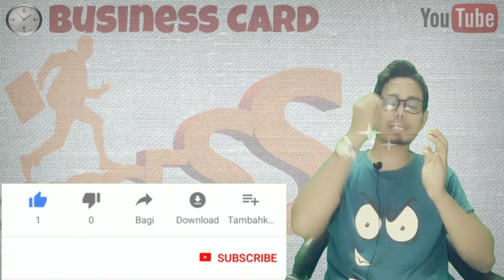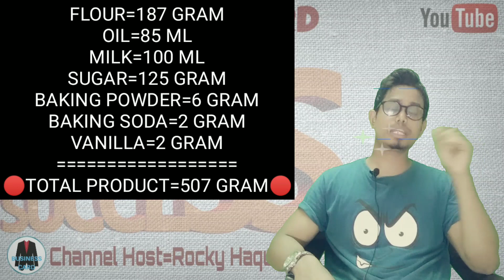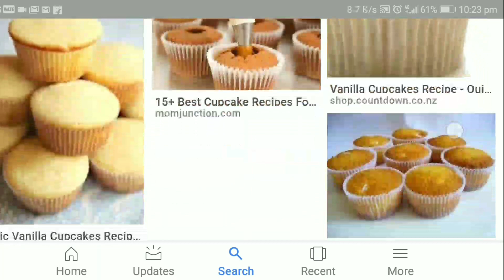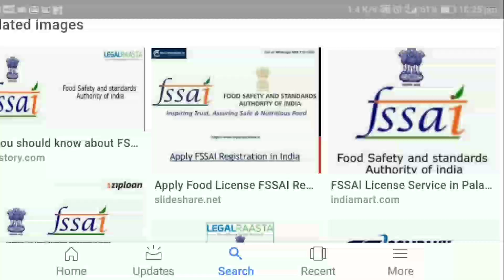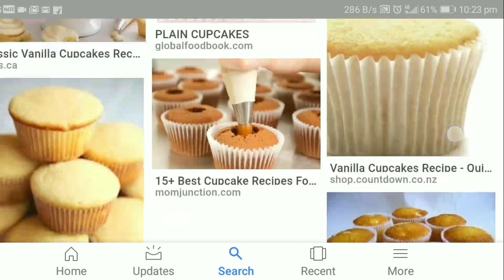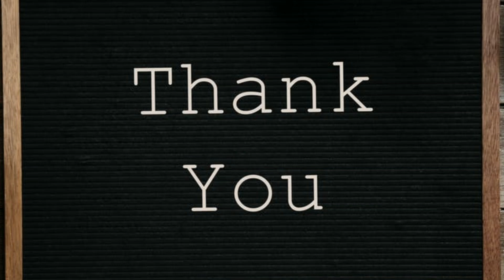🔴5000 টাকা পুঁজি নিয়ে ব্যবসা করুন 🔵small business ideas bangla⚫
👉Cake making tray=

Your queries.
1.Business idea in bangla
2.business idea in bangla
3.Business ideas in bangla
4.business ideas in bangla
5.Business idea in bengoli
6.business idea in bengali
7.Business idea in bengali
8.business ideas in bengali
9.Bangla business idea
10.bangla business ideas

👉Green Screen=
👉50MM lens=
👉Camera tripod=
👉Mobile tripod=
👉Gorilla pod=
👉Light stand=
👉My Editing laptop=
🌍Welcome to Business Card Youtube channel🔴

⚫Your queries🌀🌀🌀🌀🌀🌀🌀
⚫In this channel you can learn how to
🔵Product selling
🔵Product buying
🔵Marketting process
🔵Digital marketting
🔵Business profit
🔵Business margin
🔵Discuss the various project of business
🔵Startup business ideas
🔵Beginners business guide
🔵Advertising
🔵Various business ideas

Hope you benefit this channel for your business growing. Thank you🙏🙏🙏🙏🙏🙏🙏🙏🙏🙏🙏🙏...

Cup cake making business ideas.